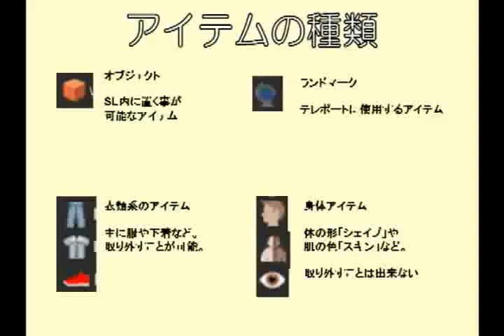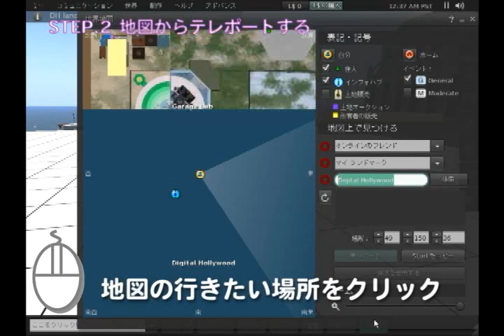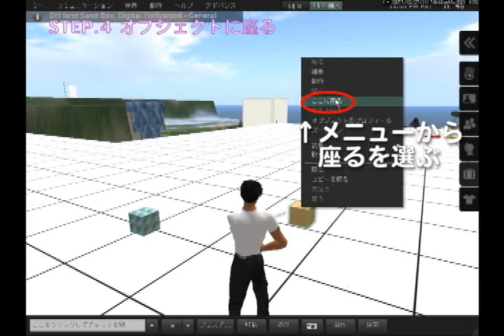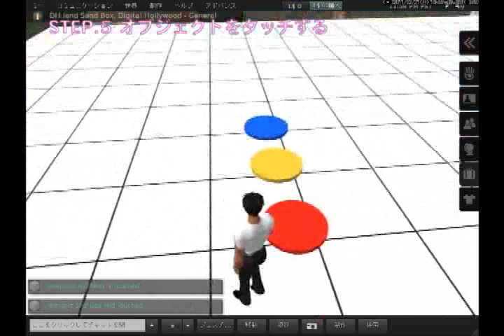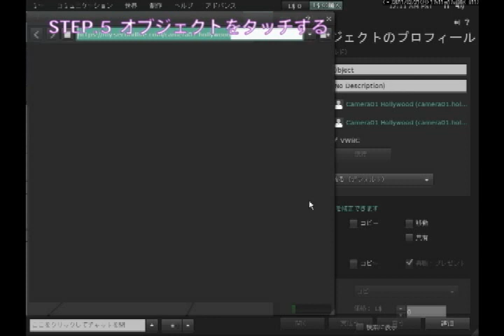セカンドライフの操作方法 応用編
セカンドライフの操作方法解説ムービー
Viewer2対応版　応用編